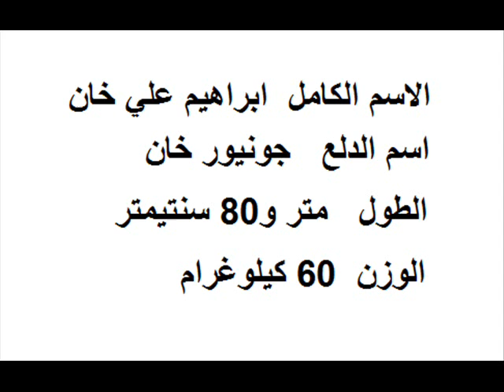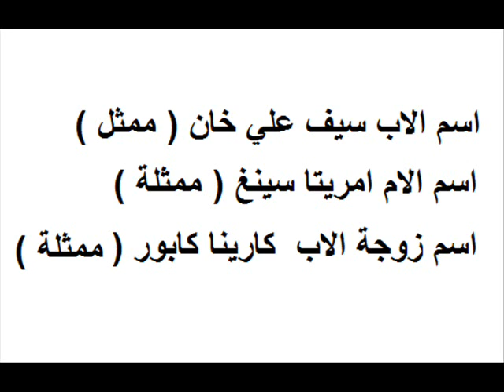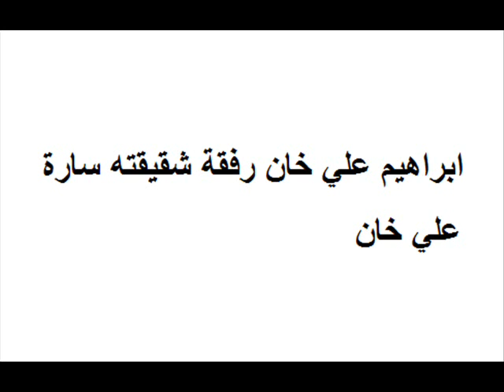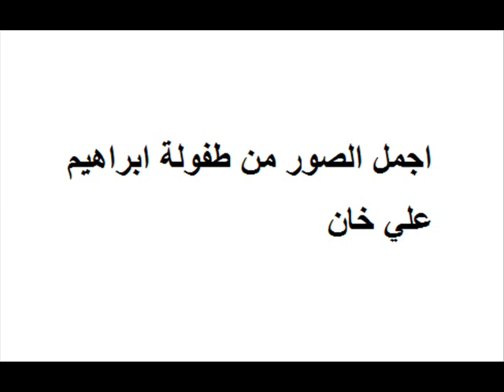معلومات وحقائق لاتعرفونها عن ابراهيم ابن النجم سيف علي خان